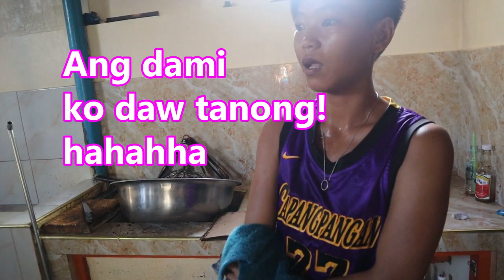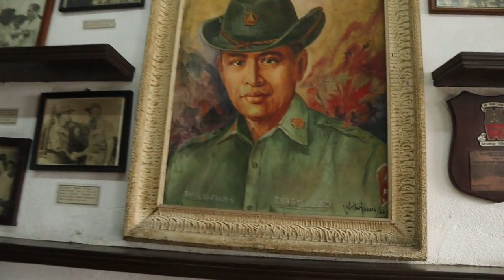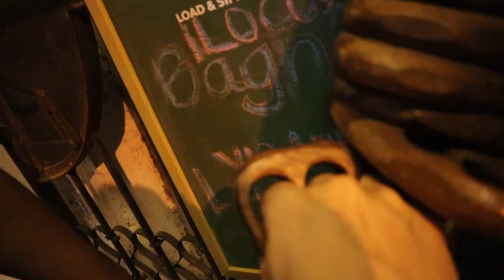EMPANADA and MORE! A Culinary tour 🥰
Namiss ko 'to pero mas namiss kita! :) hahahahahaha

The whole vlog was taken last November 2019. And it took months for me to have enough time to edit few of the shots. Hindi parin maiwasang maging busy pero dapat lagi paring happy! hahahaha! I just want to share all the happiness, FOOD and experiences from this place. Super worth it! I hope everyone is doing well. Let's all enjoy our time with our family and loved ones... Take care everyone and May God bless us all!

Love lots,
Leanne